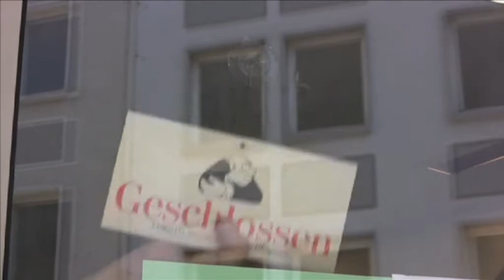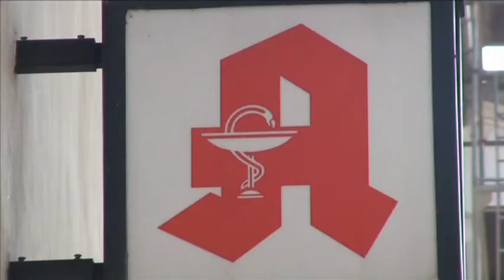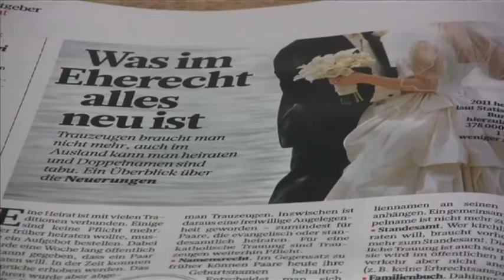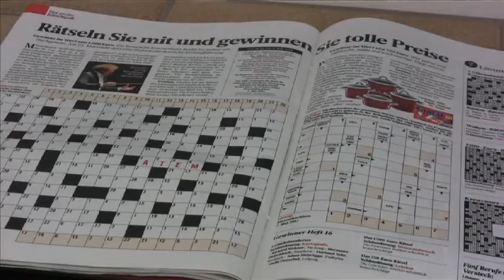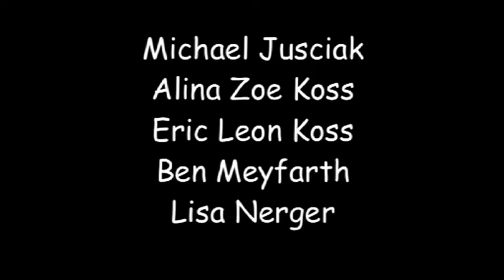Werbungzwo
Kinder nehmen die Werbung auf die Schippe